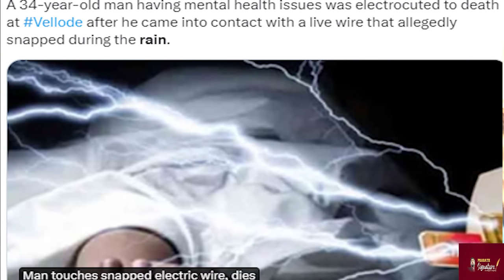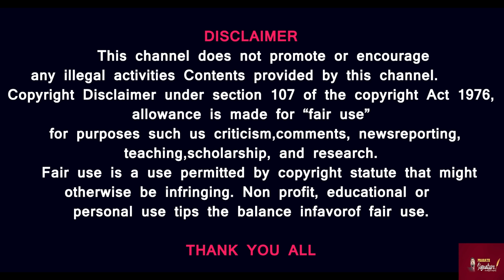குற்றால அருவியில் பயங்கர வெள்ளம்- மரண ஓலமிட்டு ஓடும் மக்களின் வீடியோ காட்சி-கன்னியாகுமரியை காணவில்லை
Terrible floods in Kurdala Falls-Video footage of people running screaming for death-Kanyakumari missing

Prasath signature